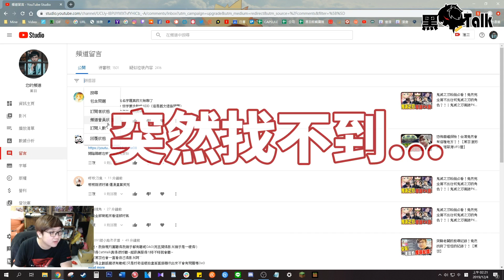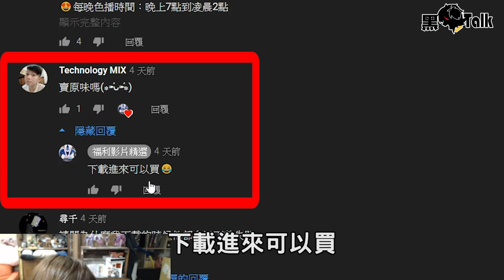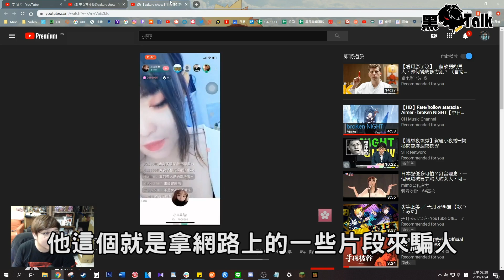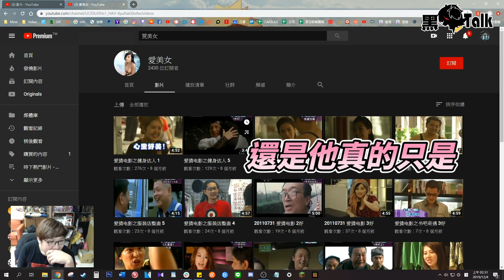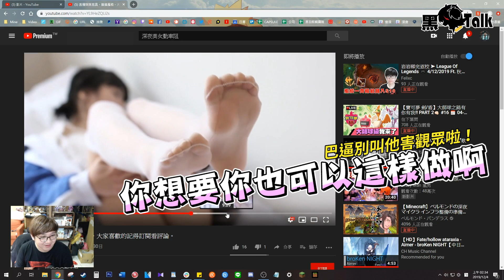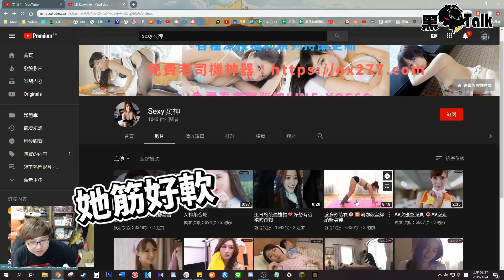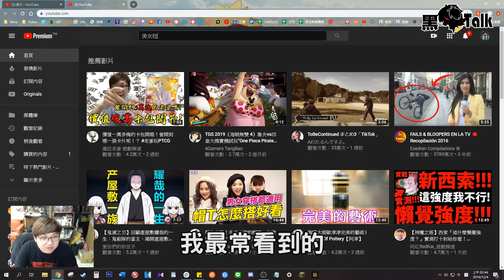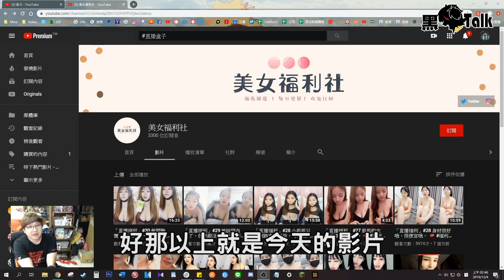大公開！原來YouTube上竟然有這麼多母湯頻道？！【黑羽】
這些留言區的神秘客都是很乖的把影片看完才留下心得感想，我都不曉得要不要刪流言了哈哈哈